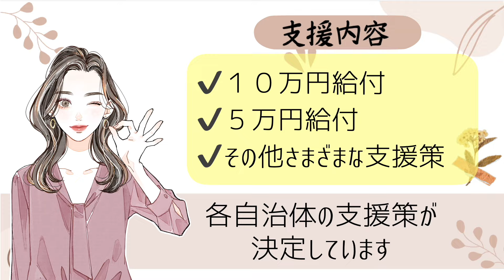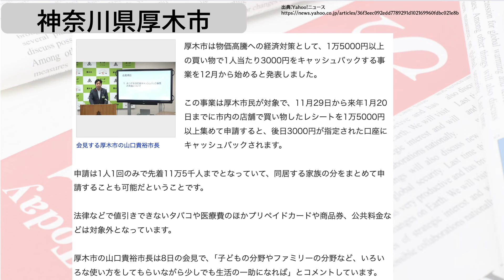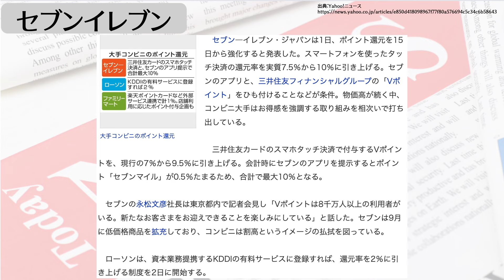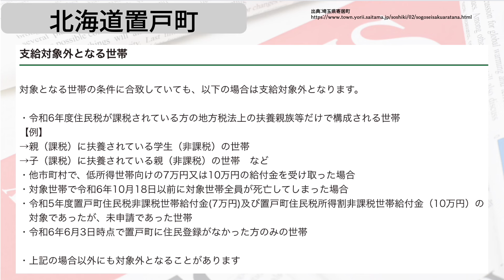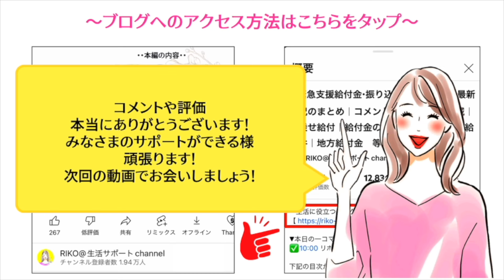【10月9日時点:物価高騰給付金情報】新10万円給付｜無償化拡大｜物価高騰対策｜水道料金減免｜現金給付｜自治体が行う支援策｜上乗せ給付｜給付金の概要｜令和５年度支給要件 等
【10月9日時点:給付金情報】新10万円給付｜無償化拡大｜物価高騰対策給付金｜様々な支援策｜水道料金減免｜現金給付｜自治体が行う支援策｜上乗せ給付｜給付金の概要｜令和４年度支給要件について解説しております。

🎙️RIKO's✨NightCap🍷Radio🌙✨
火曜22:00〜＆土曜23:00　生配信中🎙️🧏‍♀️

【目次】
00:00 ◆intro
00:05 ◆神奈川県厚木市
01:09 ◆セブンイレブン
02:16 ◆北海道置戸町
03:55 ◆最後に
04:14 ◆RIKOの部屋
他のSNSもチェック🫰
▶︎BGM
RIKOピアノ🎹